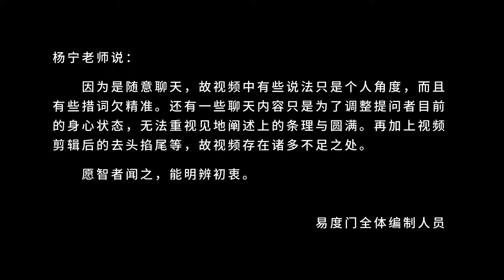离开相 你永远见不到空性 易度门 聊天室汇辑2017年10月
离开相　你永远见不到空性
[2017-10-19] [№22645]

易度门 聊天室汇辑 2018：https: